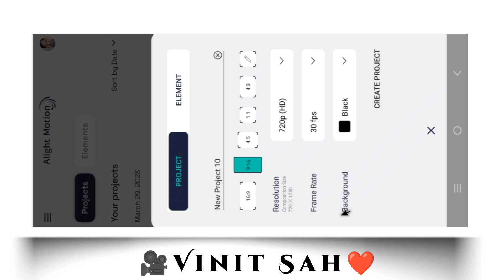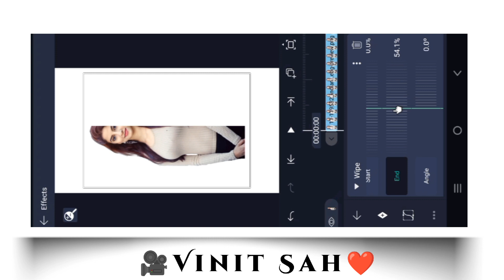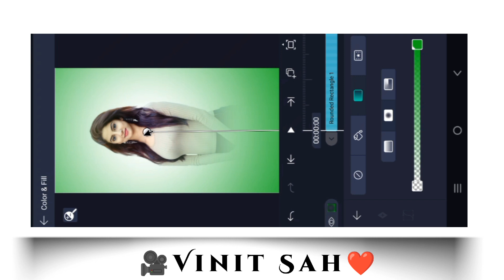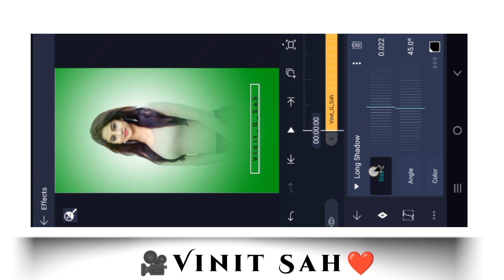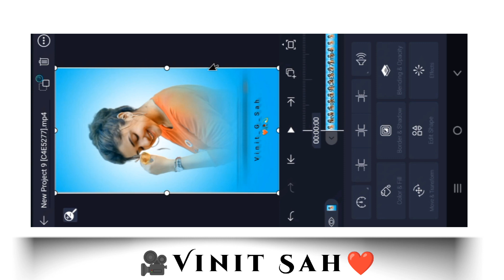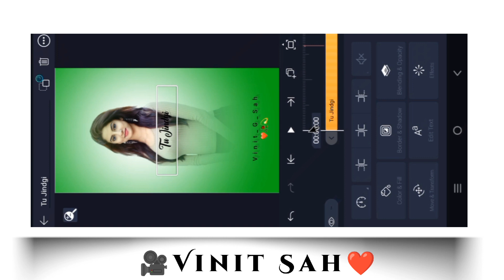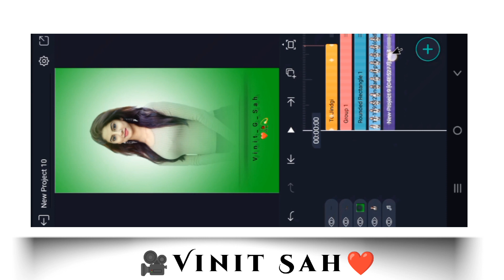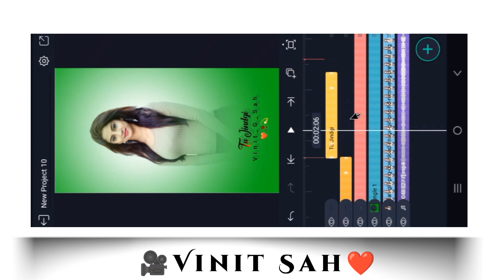❤️Trending Love Song new Style Lyrics video editing alight Motion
❤️Trending Love Song new Style Lyrics video editing alight Motion || Status Video kaise Banaye || Vinit Sah

Is video me main bataya hu ki Alight Motion app me 4K+ full screen New reels viral Hindi font flash effect animation status video kaise banate hai bahut hi aasani se sikhya hu

🔘Your Quiry⤵️⤵️
text animation alight motion tutorial
text animation alight motion Xml
text animation alight motion preset
link
text animation alight motion tamil
direct link
text animation alight motion like ae
text animation alight motion
malayalam
text animation alight motion kaise
banaye
trending lyrics video editing alight
motion